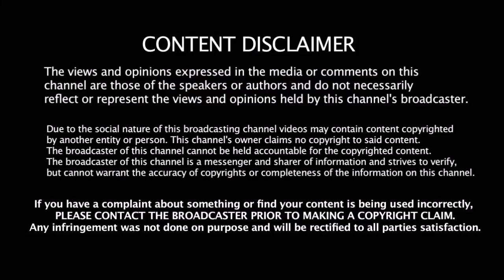எங்களுக்கும் கருணை காட்டுங்க தளபதி விஜயோடு நடிக்க ஆசைப்படும் ரோபோ ஷங்கர் | Thalapathy Vijay